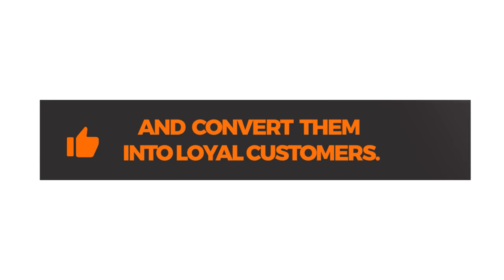Utajiri wa Beyonce wapanda hadi Dola Milioni 800 ndani ya miezi sita, Forbes kumtangaza Bilionea